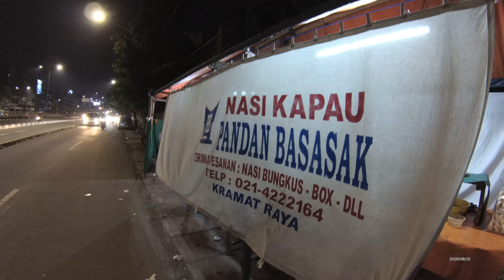Jakarta Street Food 861 PB Intestine Curry&Fish Egg Rice 4K Nasi Kapau BR TiVi 5658 YDXJ0078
We can buy Intestine Curry Rice&Fish Egg Padang Food Nasi Kapau Pandan Basasak Usus Telor Ikan onnly costs Rp.30.000 (2 USD and 27 Cents) the taste is s o good.